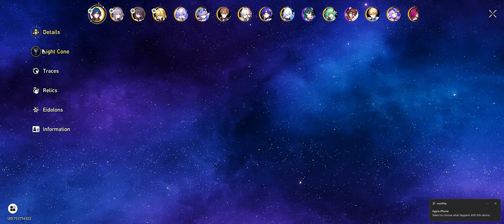Sparkle X Jing Yuan & Blade Hypercarry | Memory of Chaos 12 (Honkai Star Rail 2.0)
✅ In This Video We are Clearing Stage 12 with 3 Full Stars.

💠 Finally I'm back after getting my hands on E0S1 Sparkle and ofc the first video will be with my favorite Jingyuan with her he finally becomes
smooth and strong at the same time
💠And with sparkle I can use both Bronya and Ruan Mei with blade in the same team without a problem and get excited with every big number he pulls.
👥 Team Comp

🥇 First Team:
Sparkle E0S1 - Jing yuan E0S1 - Tingyun E6S5 - Huohuo E0S0

🥈 Second Half Team:
Blade E0S1 - Bronya E1S0 - Ruan Mei E0S1 - Loucha E0S0

💬 Comments are Always appreciate it
Likes and Sub Cuz Why Not ?_?

⏱ Timestamp

Node 1 00:00
Node 2 03:32
First Team Build 08:00
Second Team Build 09:32